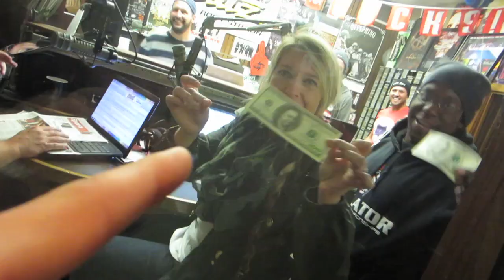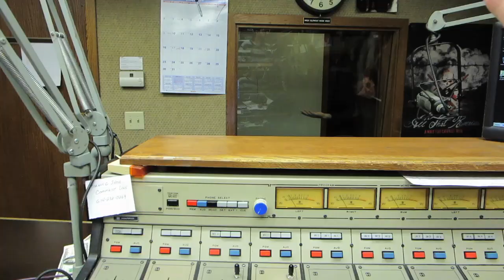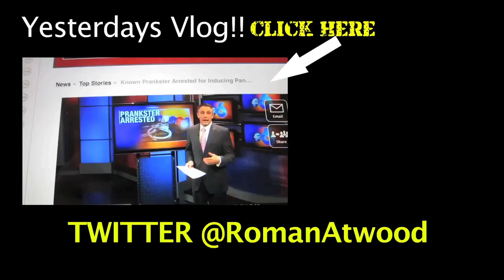Biggest Trouble Maker!